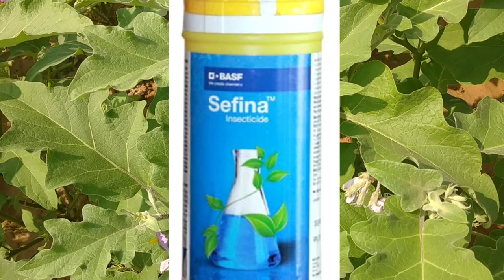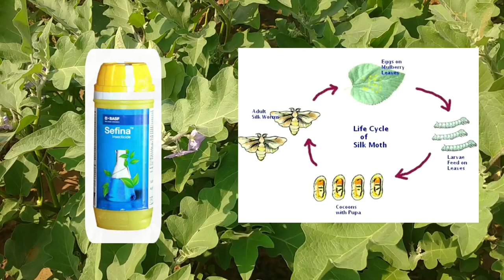Sefina | basf sefina | insecticide | whitefly | jassid | basf product | full details in Telugu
Fellow me:

What's app:
Follow this link to join my WhatsApp group: